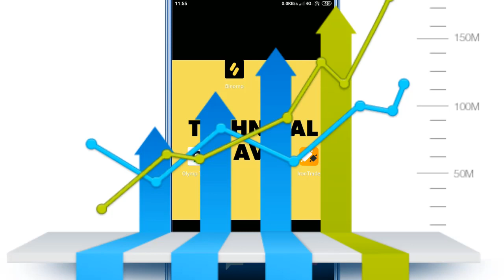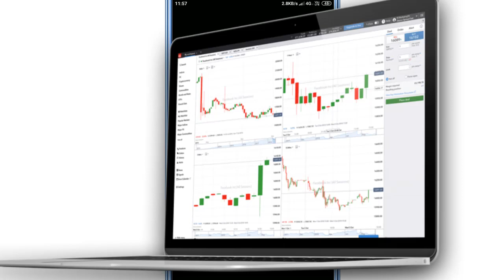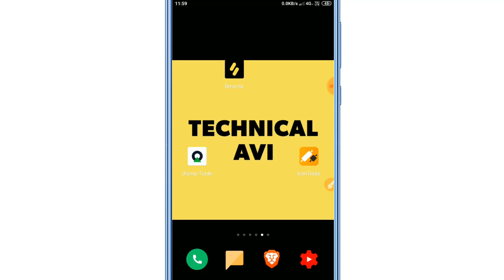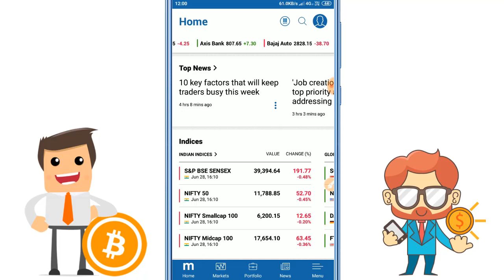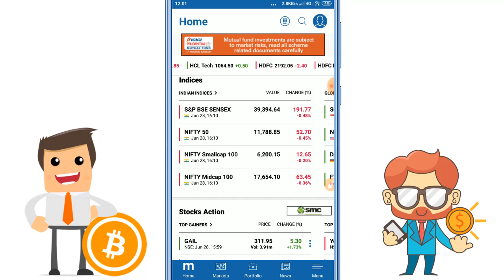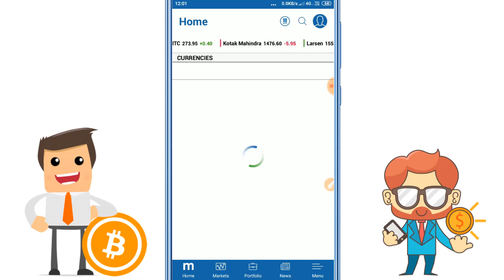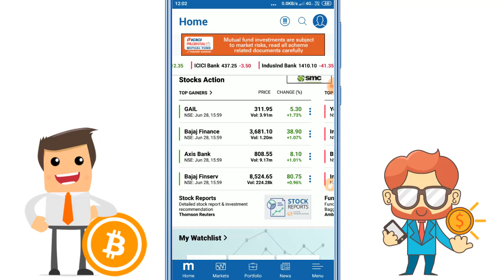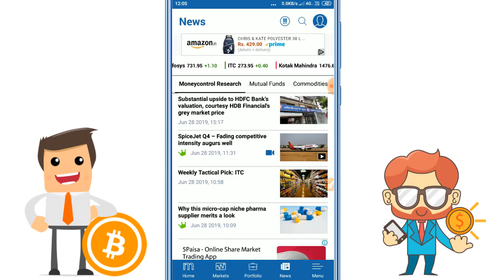How this app will help you in trading 🔥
• Expert trading tips and strategies
 • Step-by-step tutorials
 • Trading Eduction

My Profit or losses should not influence your decision to TRADE . I'm sharing my own experiences, and we don't promise any guarantees. Please don't start trading because of this video. Please talk to a qualified financial advisor before making any financial decisions.